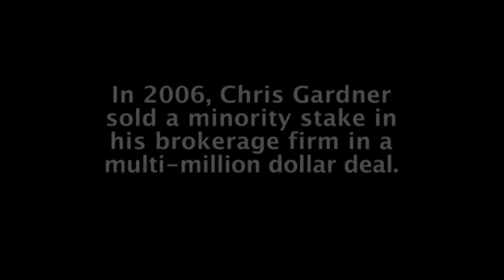The Pursuit of Happyness "Welcome Chris"